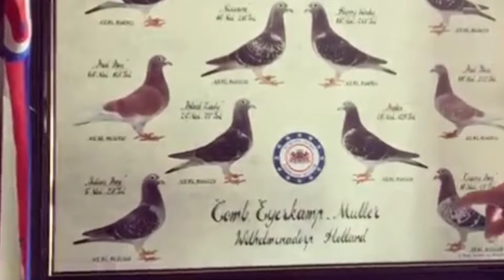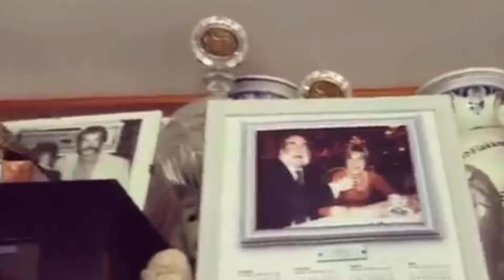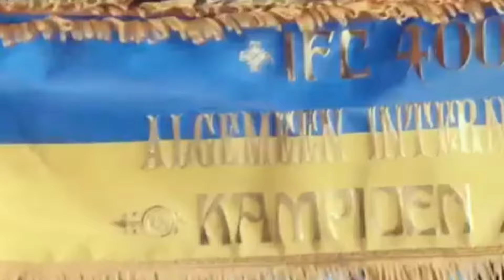National & International Winner - WIM MULLER & SON - JanAardenPigeons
● Tips
● Method
● Medication
● Motivation
● Feeding

WIM MULLER & SON

Wim Muller started his career as pigeon fancier around 1970.

His first pigeons came from his friend Piet Schot who owned a granddaughter of the world-famous Zilvervosje of Meesters (de Heen, NL).

Wim Muller applied the inbreading theories of Alfons Anker to this granddaughter of Zilvervosje. His other stock material were pure Aarden pigeons.

In 1980 Wim Muller detected the breeding capacities of what was to become his Super Couple: de Kraag x Superduivin.

Children and grandchildren of the Super Couple brought Wim Muller at the international top in a few years.

In 1985 Wim Muller won his first Europa Cup. He sold the complete winning team to Hans Eijerkamp: Madonna, Genaaiden, Adonis, Marseille Star, Hercules, ...

Wim Muller started rebuilding a new racing team on the same breeding basis.

In 1989 Wim Muller engaged himself in a partnership with Hans Eijerkamp and Sons. The new name of the loft became Eijerkamp-Muller.

That same year the new partnership won its first national race: the First Lady won 1st national from Perpignan.

In 1990 Mona Lisa won first national Bordeaux yearlings.

In 1994 Magic Boy was national ace-pigeon in the international races from Barcelona, Marseille and Perpignan.

1996 brought a third national victory: Lady Sarina won national Munchen.

1997 was a super year! Eijerkamp-Muller won the Europa Cup for the second time. Nobody did this before them. The Magic Boy was proclaimed international Ace Pigeon in five consecutive flights from Barcelona.

From 1 january 2004 the combination Eijerkamp-Muller was splitted in favour of a new combination: Wim Muller and Sons. In fact, the two sons Wim Jr and Andres are thoroughly involved in te pigeon sport at Wilhelminadorp and thus deserved to be mentioned in the loft name.

Since then Wim Muller went back tot the basics, searching to solidify de strain of the Super Couple, especially the line of Genaaiden, of whom he possesses still different direct children.

Knowing that the Orhan of Brügemann Bros was a 50% Muller, Wim Muller went searching for some direct descendants of Orhan to bring this blood line back in Wilhelminadorp. The results of this injection of the old blood is more than satisfying this days.